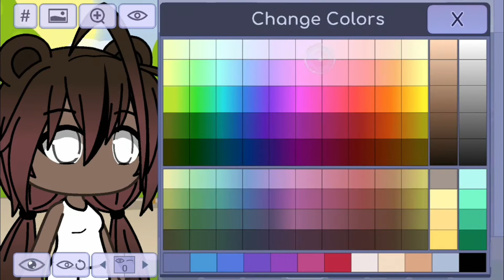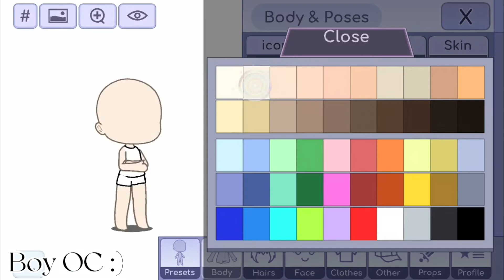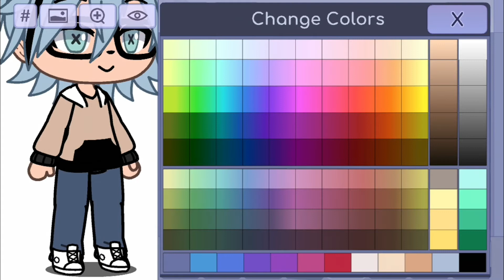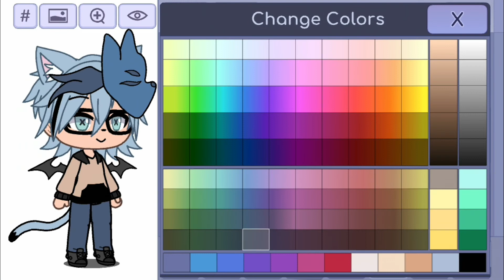Making a boy OC and a girl OC | Gacha life | Softie | •Snōw-The-Føx•